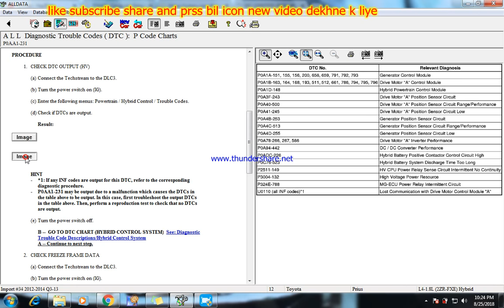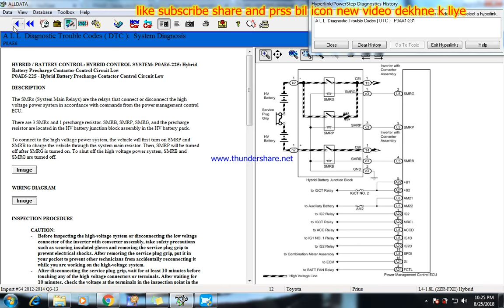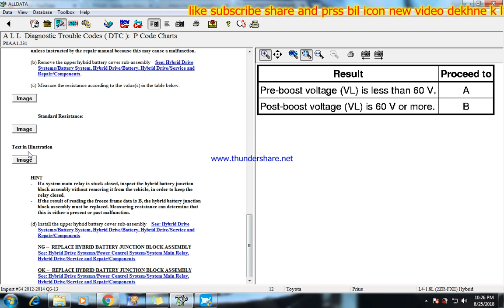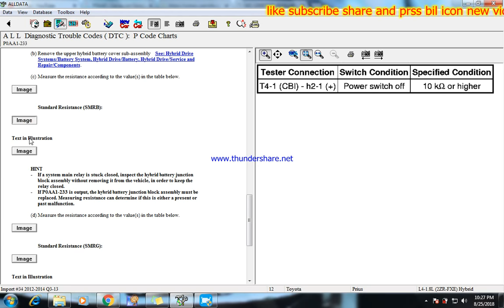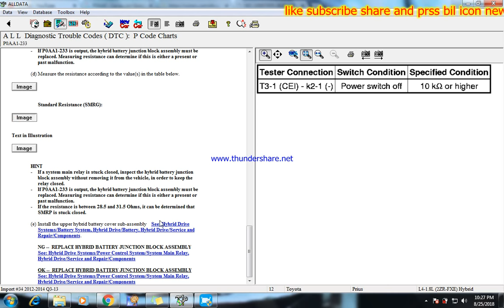P0AA1 HYBRID BETTERY how to hybrid bettery, [Technical Auto Work]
[Technical Auto Work]
P0AA1 HYBRID BETTERY how to hybrid bettery,